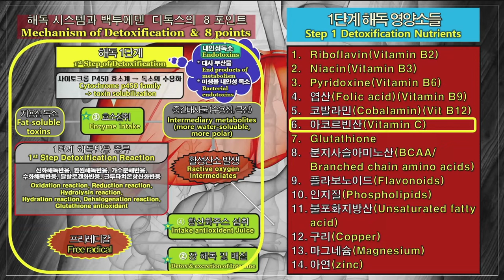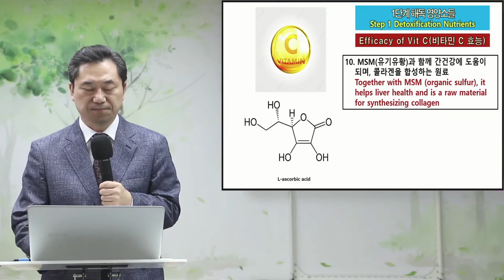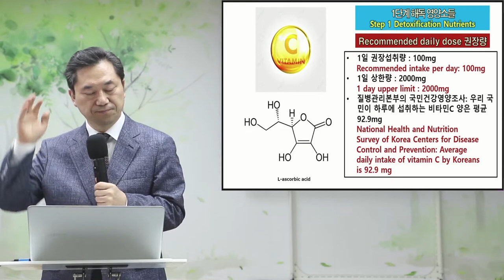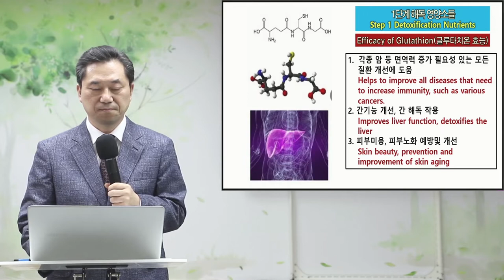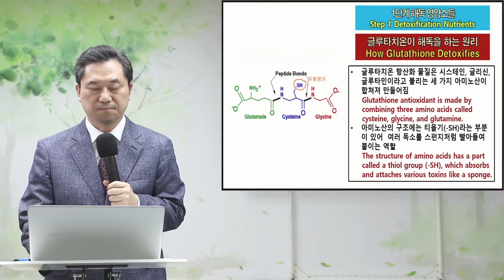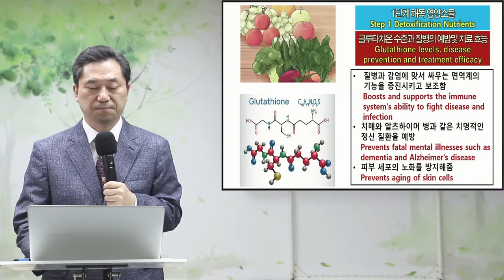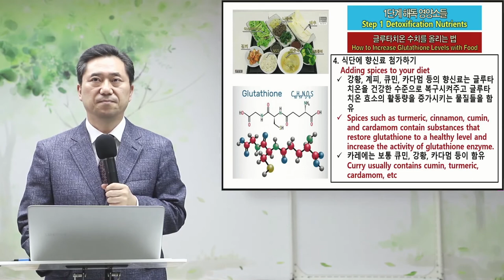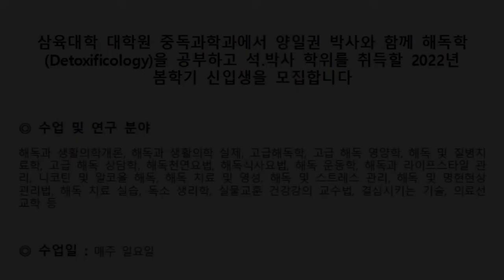양일권 교수 강의 8-1 1단계 해독 영양소(비타민C, 클루타치온)